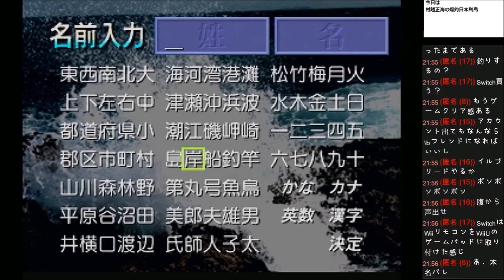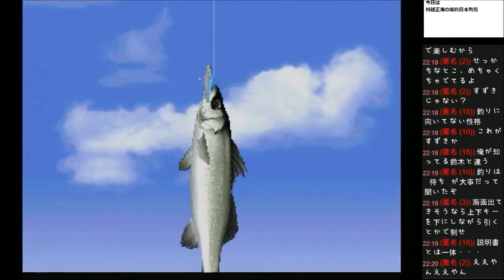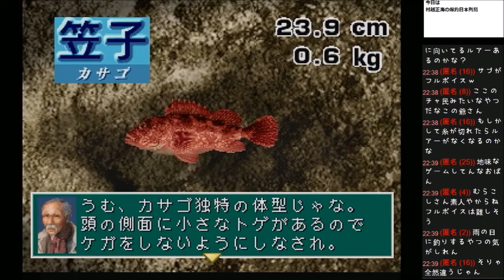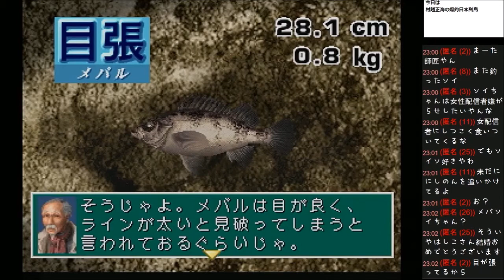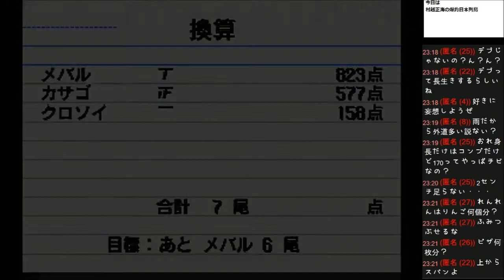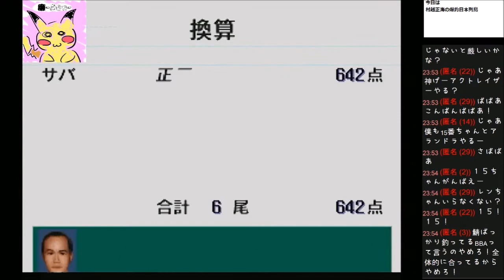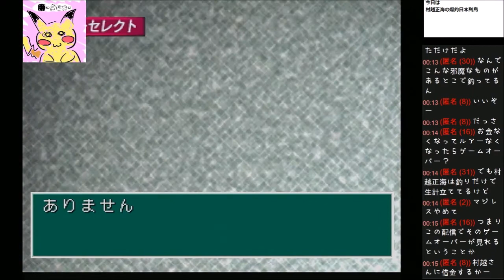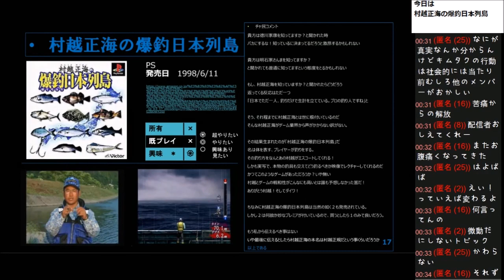【再】20160113PS村越正海の爆釣日本列島①（スズキ編）